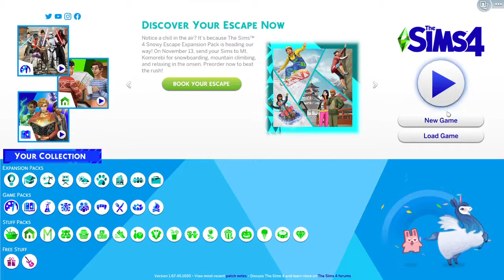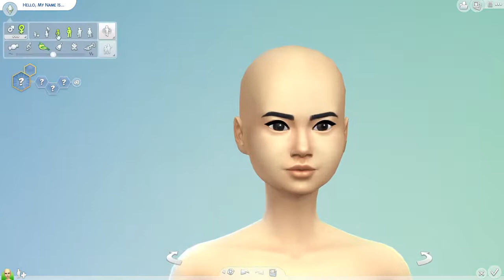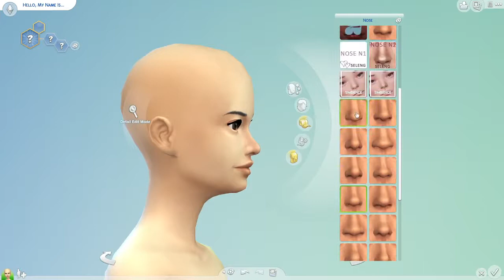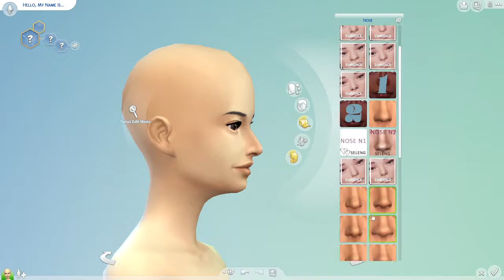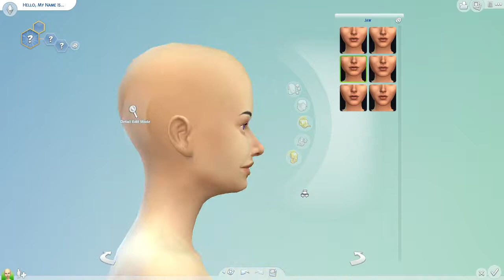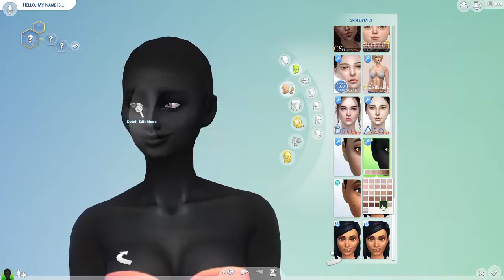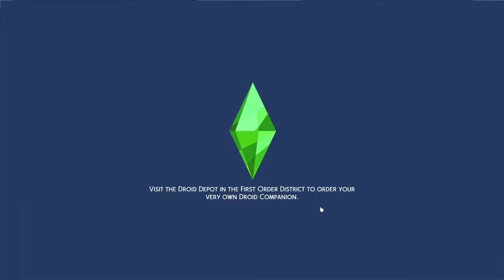The Sims 4 - Teenager rags to riches part 1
In this video, I create the Sim that will be the one I will use for the new Youtube series